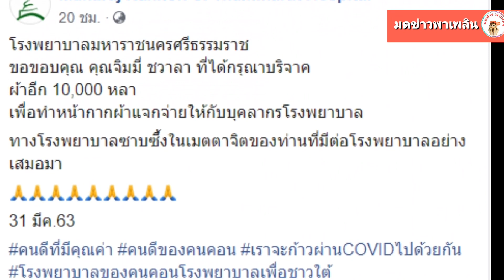จิมมี่ ชวาลา เศรษฐีใจบุญ บริจาคผ้า 10000 หลา ทำหน้ากากแจกบุคลากรทางการแพทย์